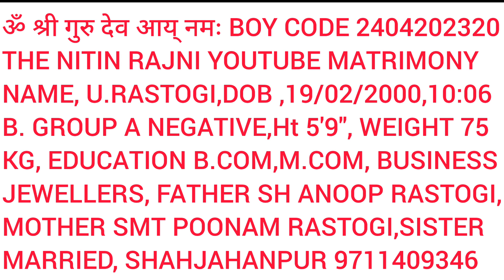BOY BUSINESSMEN 23 THE NITIN RAJNI YOUTUBE MATRIMONY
UP ,tnrymuk,
romantic music YouTube no copyright
Romantic background music no copyright
Romantic wedding music no copyright
Indian wedding music